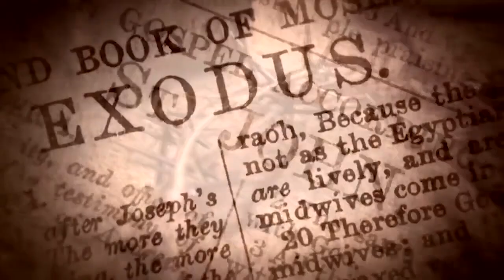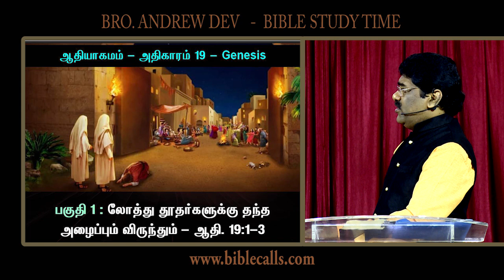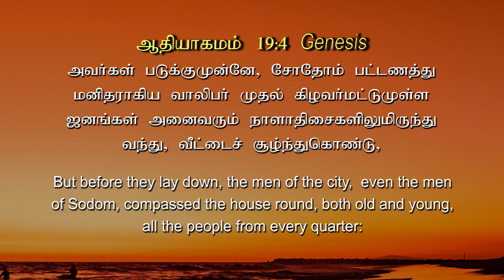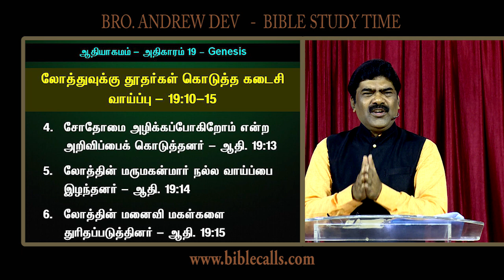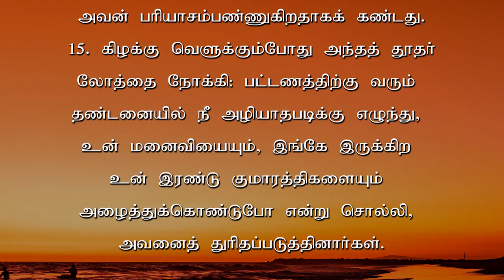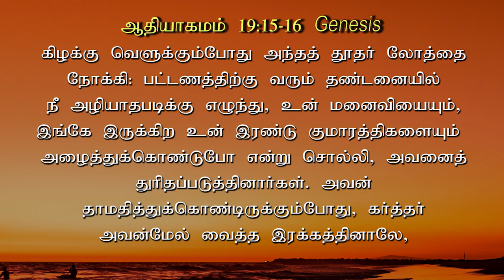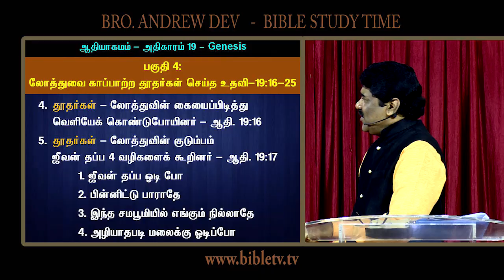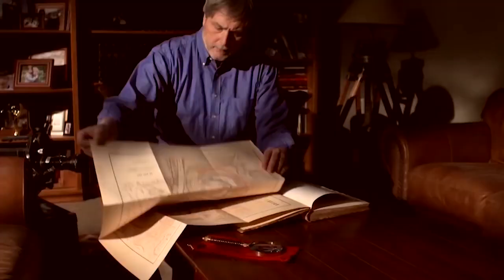ஆதியாகமம் | GENESIS 19 - Part 5 - Episode 157 - ANDREW DEV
Bible Calls ministry is one of the facets of "The Jesus Mission' founded by Rev.Dr.Andrew Dev and Dr. Jeyarani Andrew. This ministry is based in Chennai, India. The vision of Bible Calls is to make disciples through faithful Teachings and preaching the Word of God; We equip every Christian in the knowledge of God, with the training to lead others to Christ, to love each other, and to build their faith in the principles and firm foundation of Jesus Christ.

Bible Calls has a biblical, systematic, portable, and comprehensive approach to providing foundational, good Bible education to all Christians. Our training consists of 1 day / 3 days / 5 days / 10 days / and 2 Years of interactive classroom lectures Our Mission is to expand Bible Training to the leaders, laypeople, Elders, Teachers, and all believers globally.
Please uphold us support us.